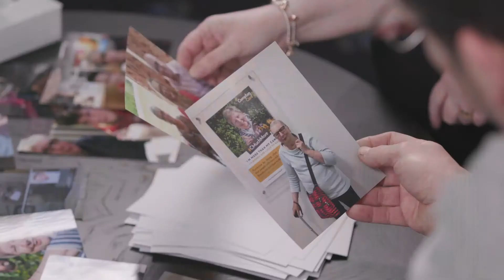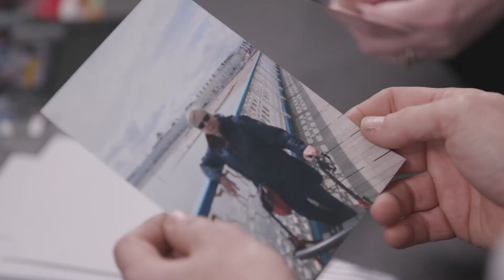Claire and Stephen's Story - Compton Care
Claire and Stephen's mum, Brenda, accessed our services after her diagnosis. She loved visiting our Living Well centre, and we were also there for Brenda, and her family, at the end of her life.

In this video, Claire and Stephen discuss the impact that Compton had Brenda's quality of life, and the support that they've received from us too.

We simply couldn't provide these services for families like Brenda's without our amazing supporters. Compton cares, because you do.